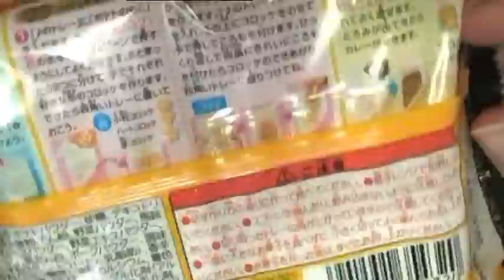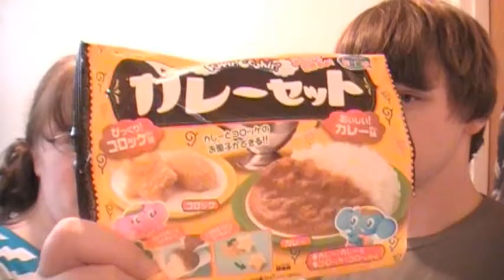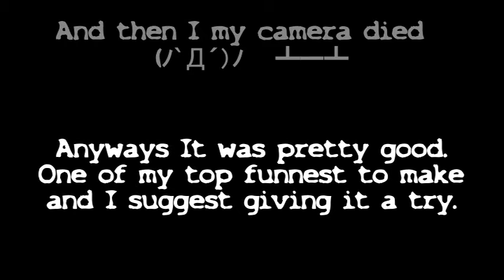Kracie Popin' Cookin' Curry Candy Kit